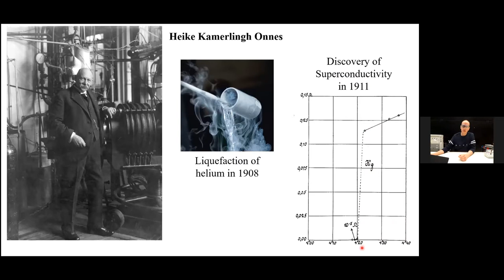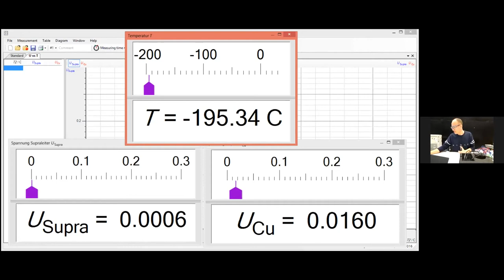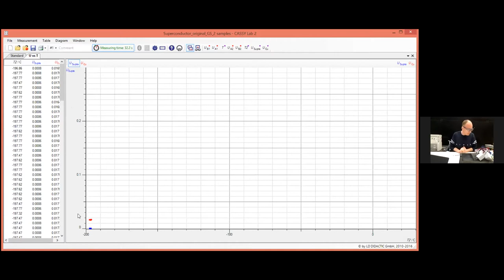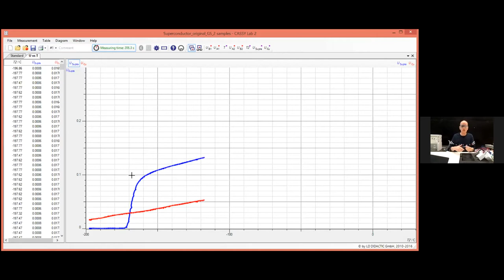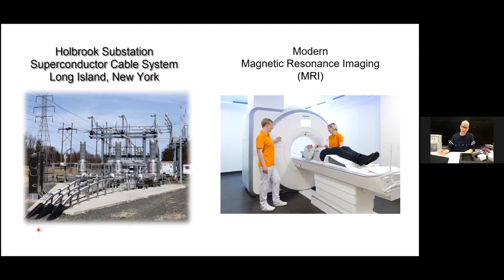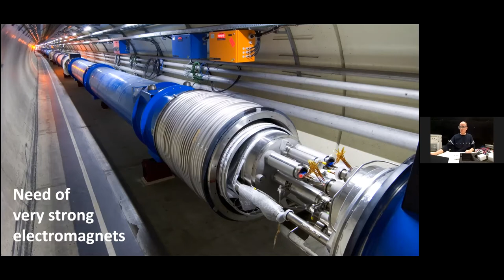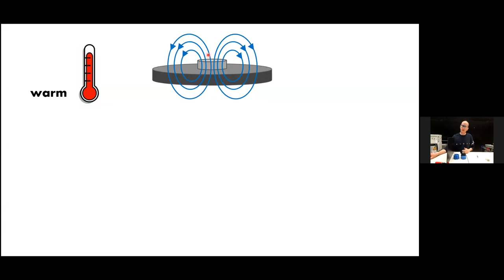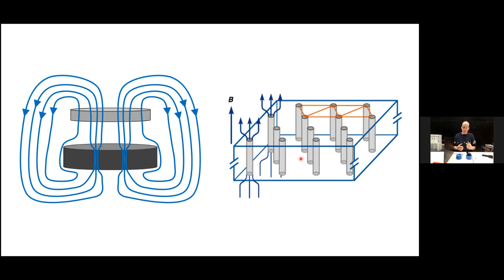Superconductors take off with CERN S’Cool LAB